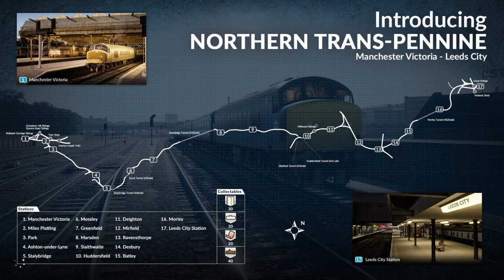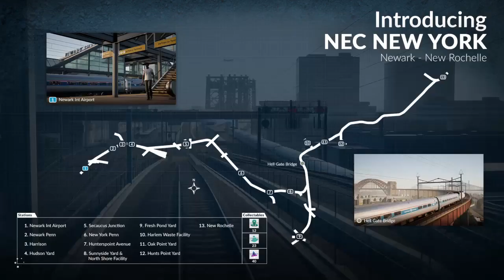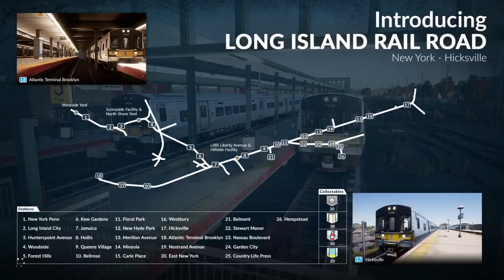Super fast switching with CSX Gp38-2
Who cares about the rules of switching!Enjoy !